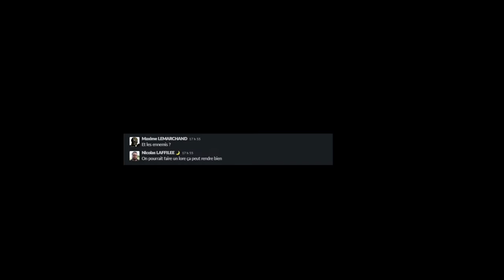🎮 CREATION D’ARTLINERS - DECOUVREZ LE JEU DU BATEAU, IMAGINE PAR NOS PREPAS GAME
[GAME] Déjouez les pièges du jeu du bateau et arrivez sur l’île au trésor : un jeu créé en une année de temps par nos prépas game !